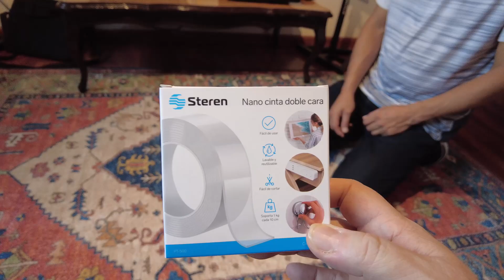Paneles Acústicos económicos. ¿Cambian algo?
Encuentralos aquí: Amazon USA
Amazon Mexico
Amazon España

Cinta adehesiva:
Amazon USA
Amazon Mexico
Amazon España

Transparencia de mi contenido:
1- No hago reseñas pagadas. Las marcas o tiendas me envían muestras de productos y no acepto se me condicione u oriente de ninguna forma al compartir mi experiencia con el/los productos. Las marcas o tiendas siempre verán mi video final al mismo tiempo que mi audiencia.
3- Si compras usando esas ligas es bajo tu riesgo ya que yo no trabajo para ninguna marca o tienda. No tengo ninguna forma de responder por sus acciones.